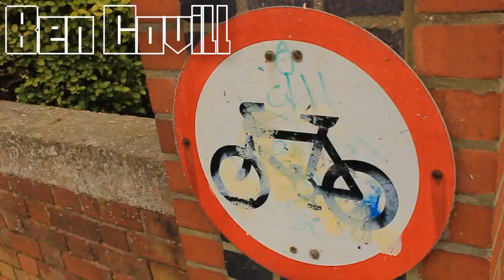Ben Covill - How I Roll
At just 15 years of age Ben has been killin' it shredding both street ad park.

We have been filming for a while now on and off to save up for an edit, but recently he snapped a frame and we just wanted to get something out so this is what we got.

Filmed mostly by Danny Roberts and some clips Jake Pogson, Edited by Danny also.

Song: Awolnation - Sail